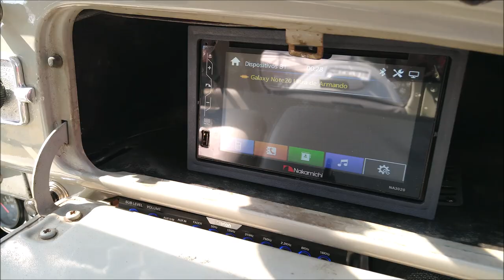Vocho con equipo SUONO Car Audio, presente en el Free Style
Volkswagen Sedan con equipo de la marca mexicana SUONO.
Lo grabamos en el evento del Free Style.